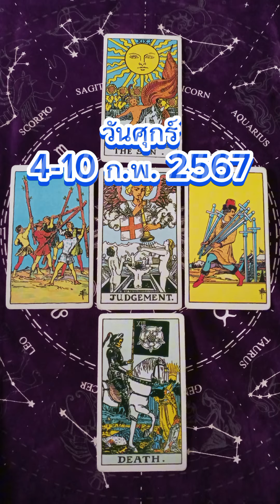ดวงคนเกิดวันศุกร์ประจำสัปดาห์ 4-10 ก.พ. 2567